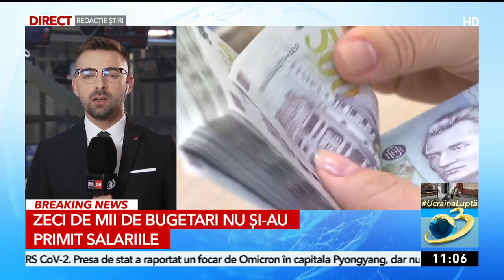Ce s-a întâmplat cu salariile bugetarilor. Ministerul Finanţelor, precizări de ultimă oră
Circa 23.000 de bugetari nu și-au primit vineri salariile, atunci când banii urmau să intre în cont, potrivit unor surse din Ministerul de Finanțe.